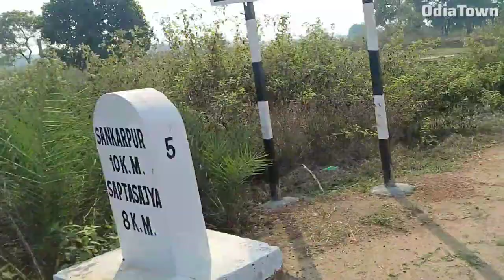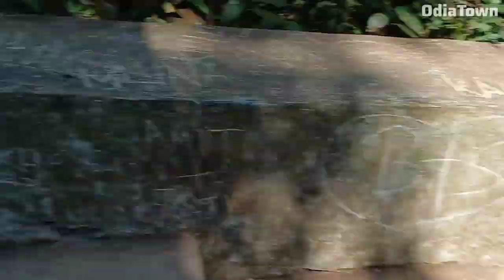ସପ୍ତଶଯ୍ୟା ଭ୍ରମଣ || Saptasajya Vlog || Dhenkanal || Part 2 || Odia Town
𝗢𝗱𝗶𝗮𝗧𝗼𝘄𝗻 𝗩𝗹𝗼𝗴 𝗟𝗶𝘀𝘁: (Check this out 👇👇)

All visuals owned by OdiaTown Team.

This is a Travel Vlog from Dhenkanal to Saptasajya Temple. Exploration of Saptasajya Mountain.